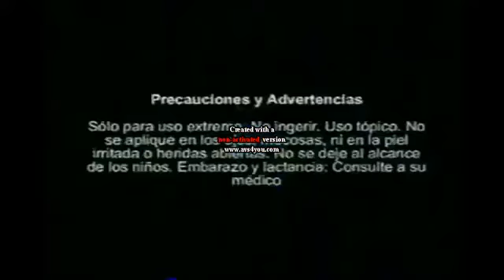Voltaren Aerosol Mucho Mas Facil de Usar (Peru 2004/2005/2006)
Grey Comunication Group